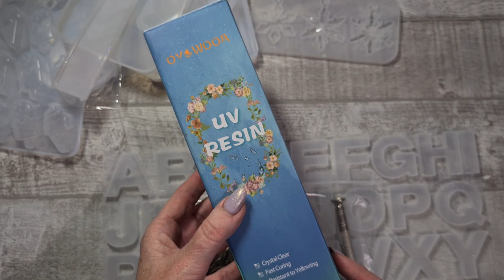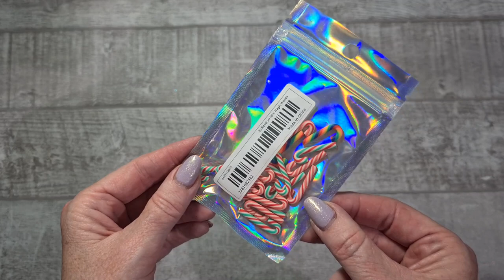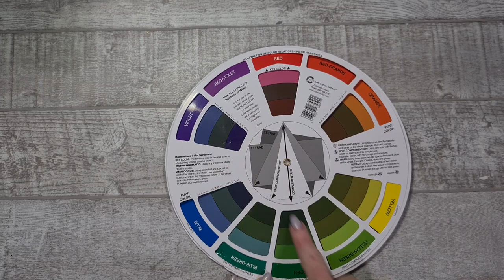Mijn Craftmix #72: Temu En Amazon Haul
Voor de linkjes kun je me emailen of vragen in de comments, gezien de vele producten die ik laat zien in deze video.

Groetjes Brigitta